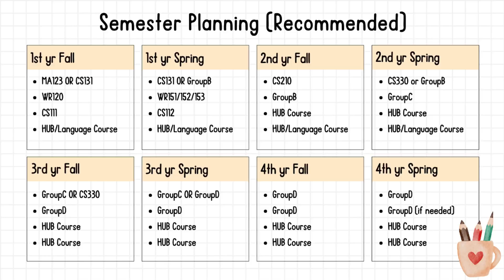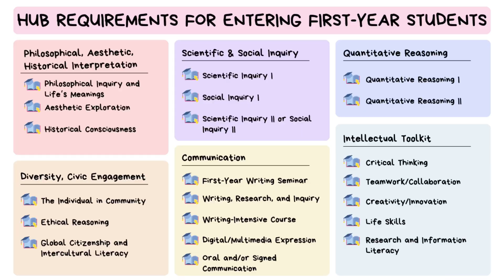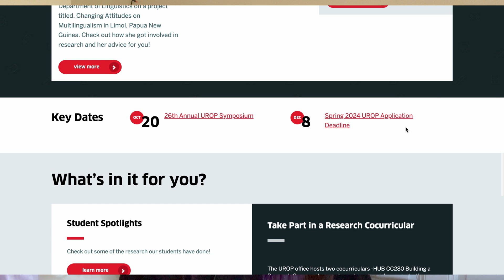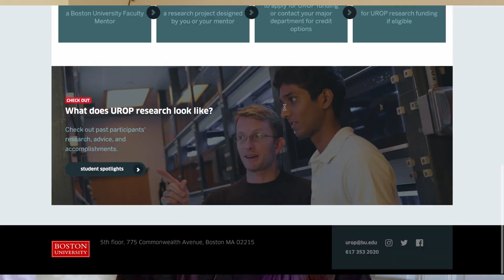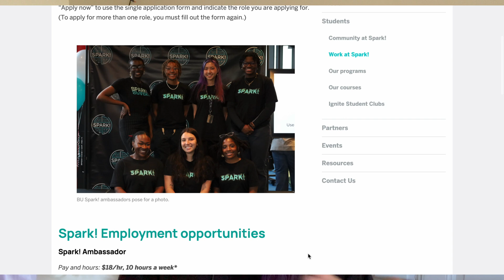👀 What's CS at Boston University Like? *Unfiltered* | Academic 📚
🌎 As an international student, and a transfer student, I had a lot of trouble transferring and adapting in new environment, but I have found ways that works for me. In this video,  I will be exploring the ways that I find my community, and got through college, AND graduating early.

00:00 Introduction
01:18 Act 1: Choosing your Major
03:45 Act 2: CS Courses Selections
05:08 Act 3: Juggling School and Work
07:21 Act 4: Any Study Strategies?
08:11 Act 5: Academic Resources
10:26 Act 6: Graduate School & Career Planning
11:30 Act 7: Academic Calendar & Deadlines
13:12 Outro